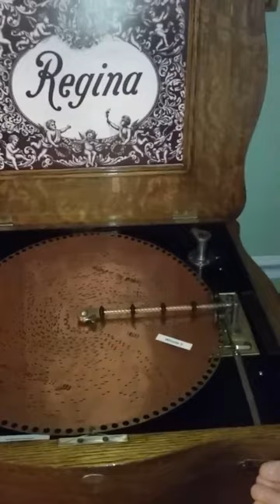Regina 15.5" Music Box plays Regina Disc 10695 "Whistle It, Trio -- Herbert"